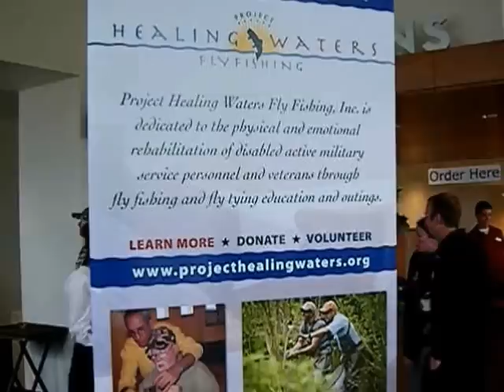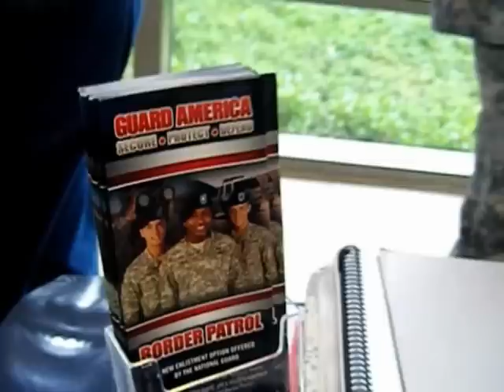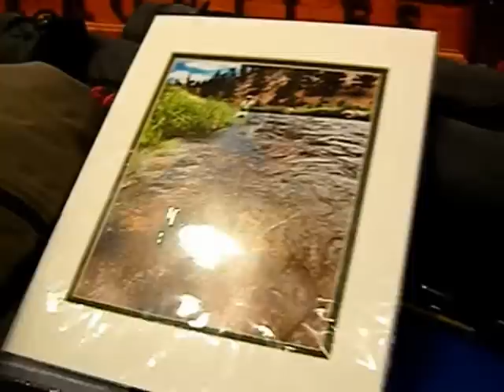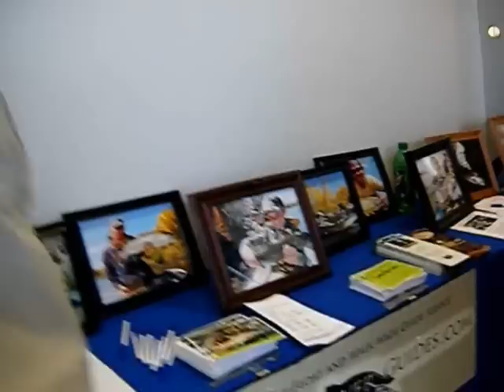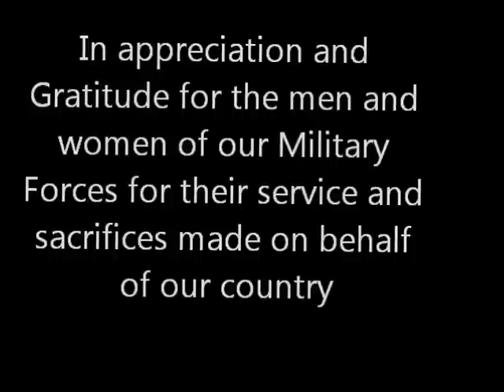Project Healing Waters - Denver F3T Fundraiser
Project Healing Waters, a Denver support group for disabled active military service personnel and veterans, is sponsoring the screening of several fishing adventure films at the Iwerks extreme screen theater of The Wildlife Experience, Parker, CO.
 The one-night-only screening will be held Saturday, April 14. Open seating begins at 6:00 pm.
 This year's version of the two-hour "Fly Fishing Film Tour" (F3T) consists of footage from 11 fishing adventures in Montana, Florida, Idaho and the Gulf of Mexico. Other film segments were shot in the Bahamas, Belize, Alaska, New Zealand and Canada.
 The Wildlife Experience theatre features large format digital imaging on its 2,700-sq. ft. screen. Viewers will also experience Dolby digital stereo surround-sound, and plush, high back seating.
 Beginning at 4:30 pm, in the theater lobby, Project Healing Waters will conduct raffles and have a silent auction for fly fishing equipment, artwork, and fishing guide services.
 General seating is limited to 300 tickets, discounted to $12.00 each. A $100 VIP package includes special seating, a social hour and a gift bag.